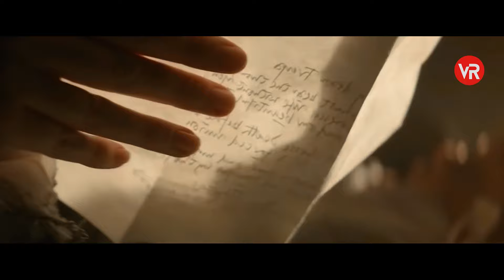Until The End, They Prove To Their Enemies That Love Is Powerful & Can Conquer All || Venture Recaps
In this movie, we follow the story of the brave warrior Eric, played by Chris Hemsworth, who sets out to protect his queen Freya, played by Emily Blunt, and her magical kingdom from the evil Ice Queen Ravenna, played by Charlize Theron.

Betrayed by her evil sister Ravenna, heartbroken Freya retreats to a northern kingdom to raise an army of huntsmen as her protectors.

Gifted with the ability to freeze her enemies in ice, Freya teaches her young soldiers to never fall in love.

When Eric and fellow warrior Sara defy this rule, the angry queen does whatever she can to stop them.

As the war between the siblings escalates, Eric and Sara try to end Ravenna's wicked reign and prove to them until the end that love is powerful and love can conquer all.